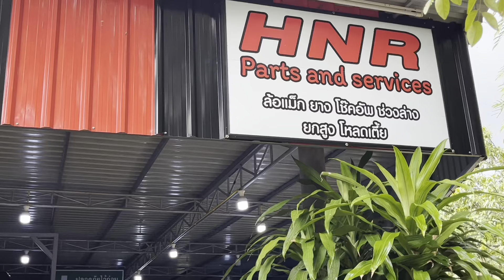วิธีเปลี่ยนกรองน้ำมันดีเซลของรถกระบะอีซูซุดีแมกซ์ปี2012 ตาอยากเล่าep126